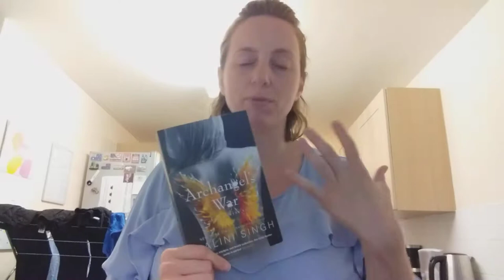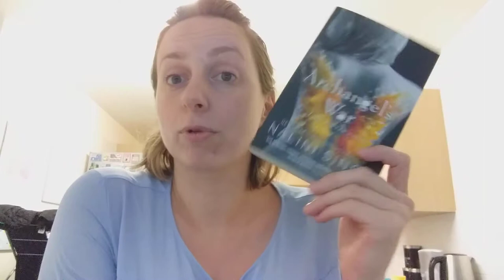ZJ BOOK IT AND READ REVIEW of Archangels War by Nalini Singh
ZJ BOOK IT AND READ review of Archangels War from guild hunter series by Nalini Singh.

Good read score 4.6 out of 5

My score of 10 out of 10